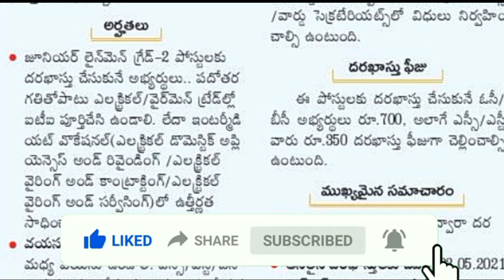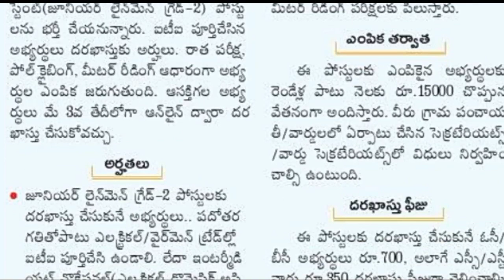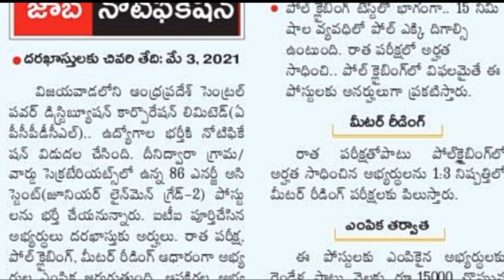Latest Sachivalayam Jobs Notification 2021| Sachivalayam Jobs Recruitment 2021|Job Updates in Telugu